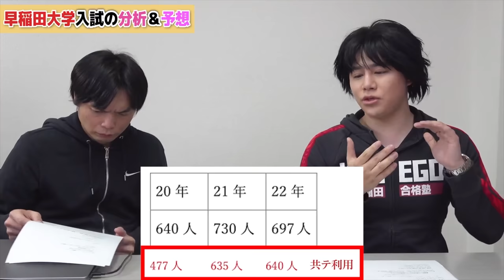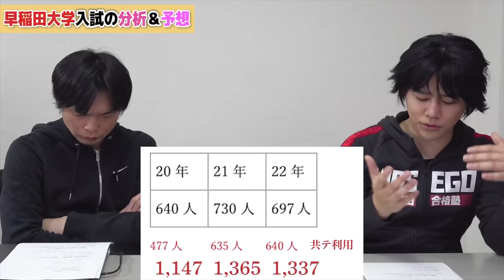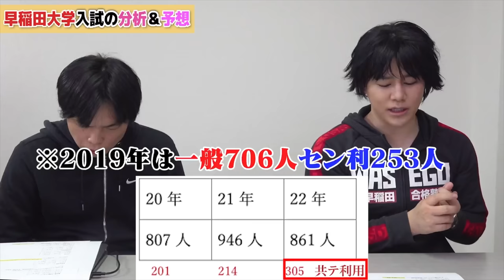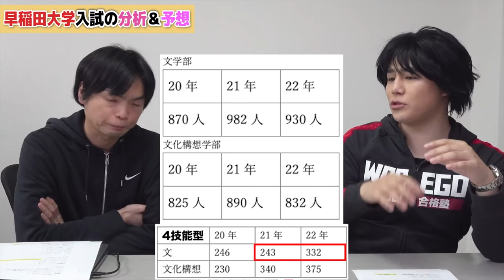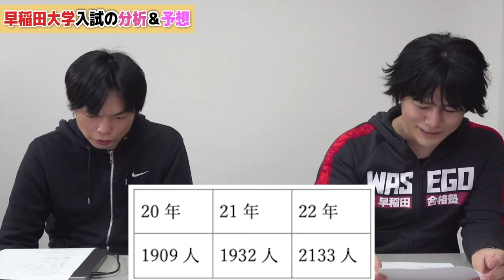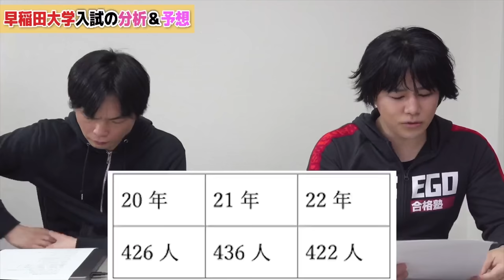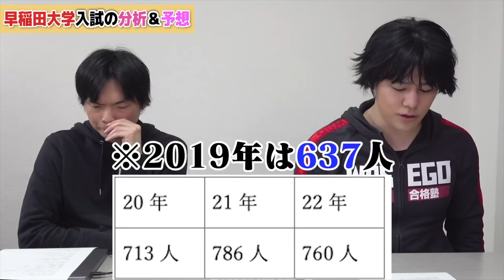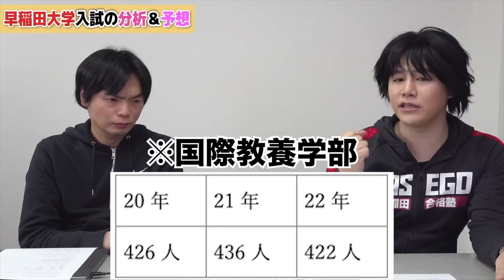【22年早稲田入試】全ての学部をデータで分析【23年入試も大胆予想】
【成績開示】早稲田文学部入試は超無理ゲー【標準化・４技能入試・募集人数削減】

1:38 政治経済学部
3:39 法学部
4:27 商学部
5:43 社会科学部
6:42 文学部・文化構想学部
8:44 教育学部
9:22 理工学部
10:20 国際教養学部
11:17 人間科学部
12:17 スポーツ科学部

‹出演者情報›
もりてつ
発音指導士